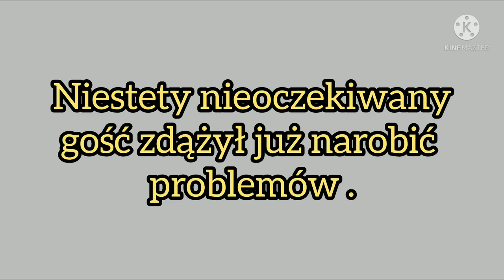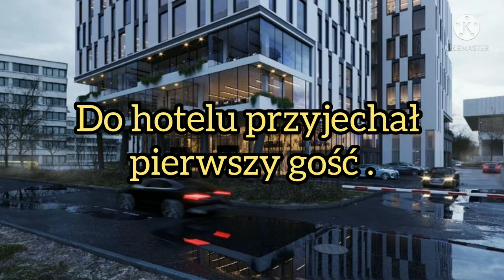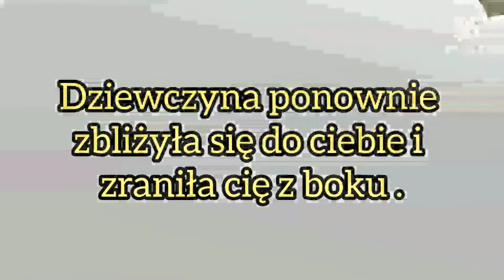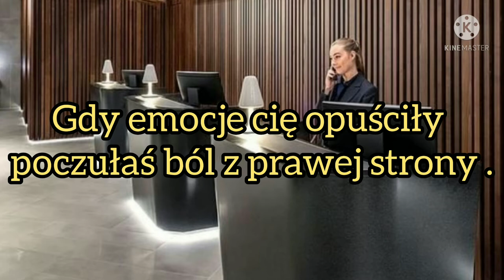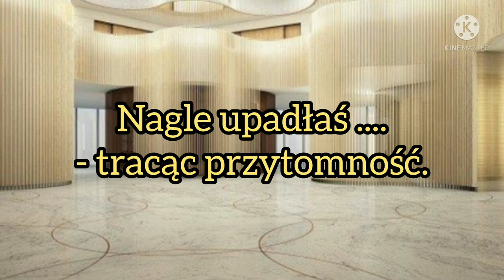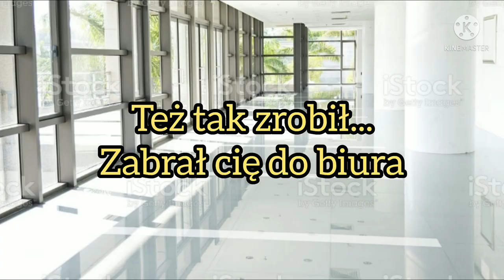Imagine.pl.BTS "Tęsknota" odc.22.